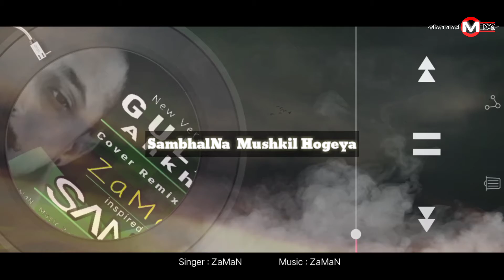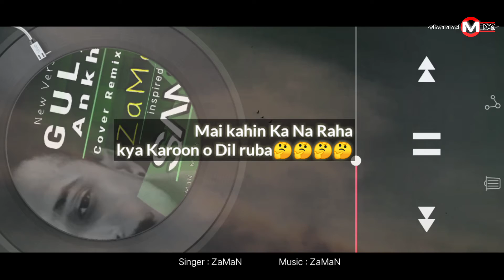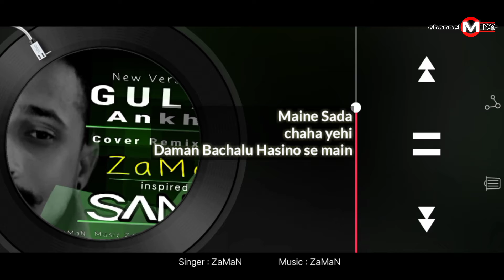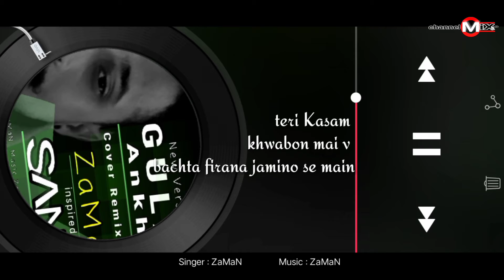Gulabi Aankhen Jo Teri Dekhi || ZaMaN |New Cover Version of 2020 ||Bollywood|Mankachar new song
Mankachar New Song || Hatsingimari new Song 2020
Gulabi Ankhen Jo Teri Dekhi  Brand New Remixed  Version 2020 || ZaMaN
Inspired By Sanam puri
Cover Singer : ZaMaN
Music Re-Arrange : ZaMaN
Recording Studio : channelMiX-STUDIO (HATSINGIMARI)

Original Song Credit
Singer : Mahammed Rafi
Lyrics: Anand Bakshi